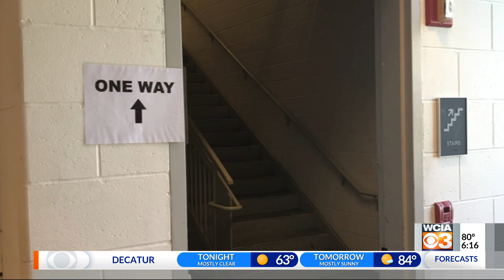Nonprofit distributes school supplies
CHAMPAIGN, Ill. (WCIA) -- Saturday at the Don Moyer Boys and Girls Club a group of volunteers made 887 back to school kits for students.